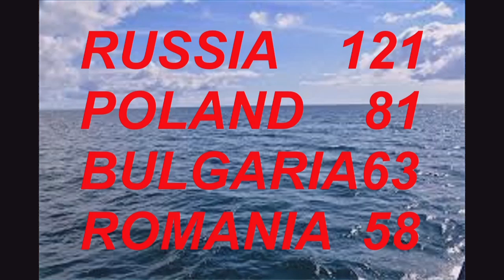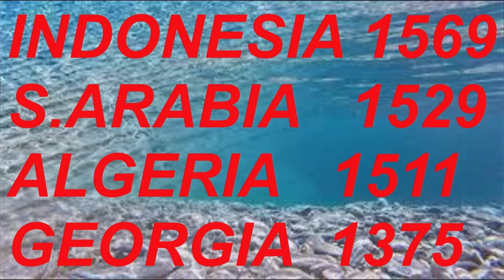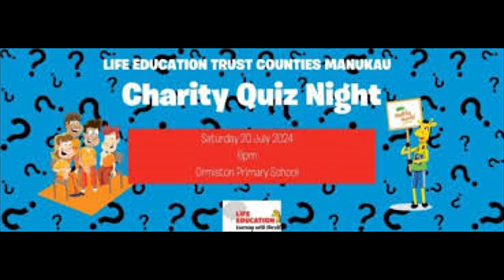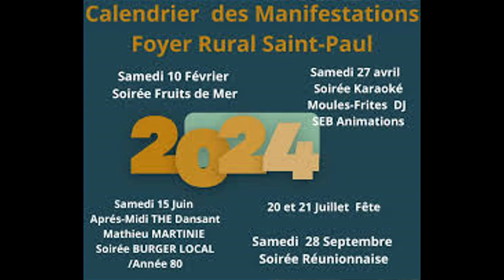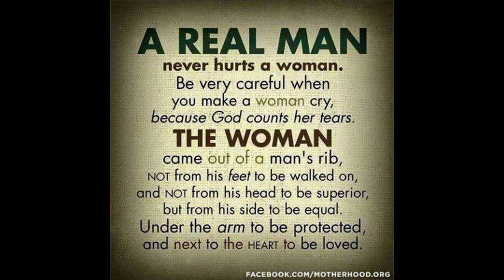SATURDAY ENTERTAINMENTS 20 JULY 2024 DANCE MUSIC CLUB DRINK EAT ENJOY LOVE CRAZY HAPPY DRUNK